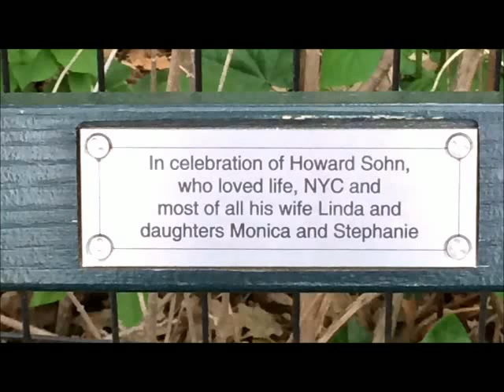NYのセントラルパークのベンチのプレートが面白い。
【無料ビデオプレゼント】副業で60日以内に3６万円以上稼ぎたい方、必見! 次の行の↓↓URL↓↓を今すぐご覧ください。

セントラルぱーくの経営は、市民団体で行われていることも興味深いが、約1500ドルを寄付し、その代わりにベンチにシルバーのプレートを残せるのだ。中には、僕解け子㏍してくれるかい？といった、そのベンチで求愛したんだなと想像させる、心を熱くさせるものも。一路ご覧になるのもセントラルパークを訪れる楽しみの一つだ。